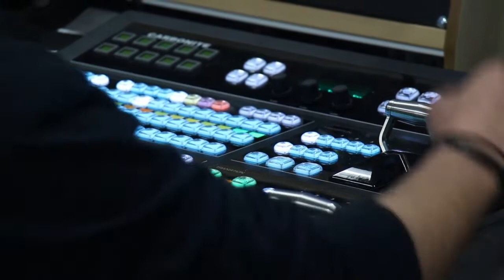Dirty Palm To The Back feat Purple Velvet Curtains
the labyrinth
niviro the labyrinth ncs
niviro the labyrinth 1 hour
labyrinth